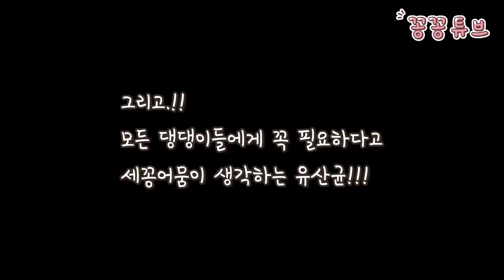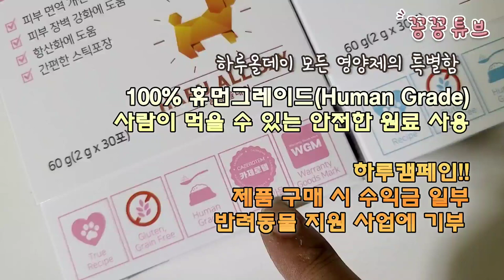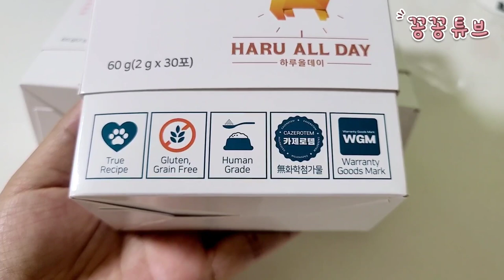강아지 건강 미리 예방해요 | 화학 첨가물 All 무첨가 | 다견 가정이 추천하는 강아지 영양제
80년 제약명가 유유제약에서 만든
하루올데이 강아지 영양제 들어보셨나요?
지난번 꽁희가 아픈 후로 계속 걱정이 많았는데
세꽁이에게 하루올데이 영양제를 선물해 주셨어요
이번에 느꼈지만 정말 예방도 관리도 중요
하다는 걸 알았는데
세꽁이가 영양제만 골라 먹을 정도로
기호성이 뛰어나서 더 편하게 관리해
줄 수 있게 되었어요
분말타입으로 사료에 뿌려뿌려~
친구들도 세꽁이처럼 열심히 관리해보아요~♡

세꽁이가 먹는 하루올데이 영양제가
궁금하시다면

이름 : 김꽁희 Kkonghee
생일 : 2018년 4월 9일 5살
성별 : 남자였지만...
견종 : 포메라니안

이름 : 김꽁지 Kkongji
생일 : 2019년 10월 15일 3살
성별 : 남자였으나..
견종 : 비숑프리제

이름 : 김꽁탄 Kkongtan
생일 : 2022년 4월 23일 1살
성별 : ㅠㅠ..
견종 : 포메라니안